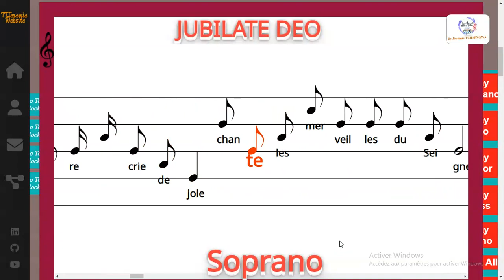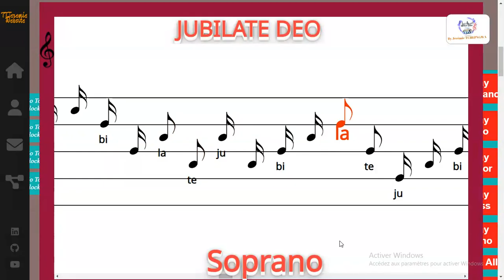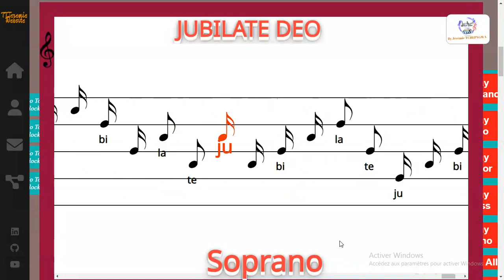JUBILATE DEO - Soprano